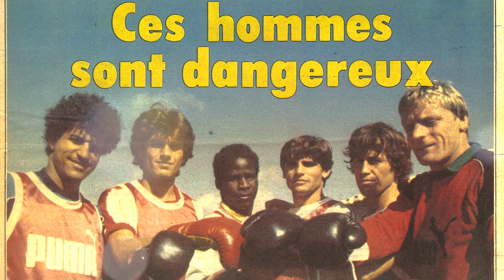Jean-Pierre Kern et MHSCSCO de la saison 1982/83